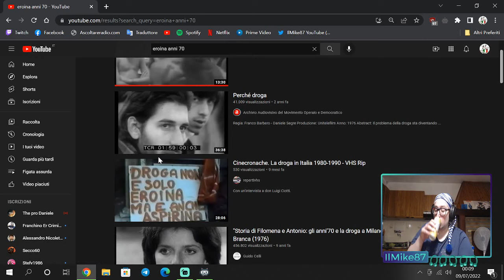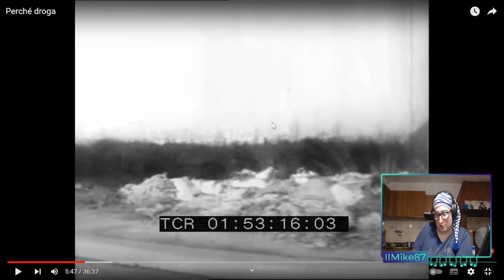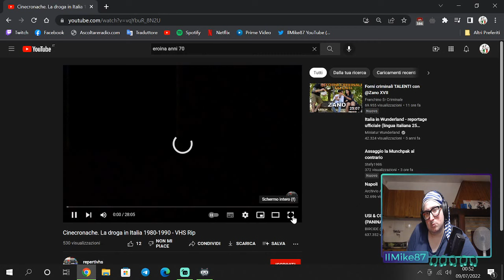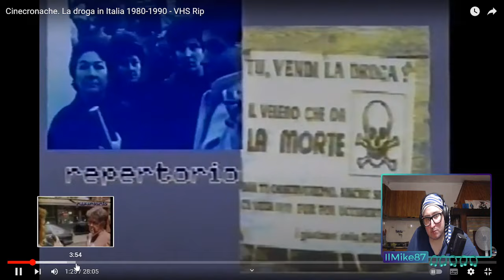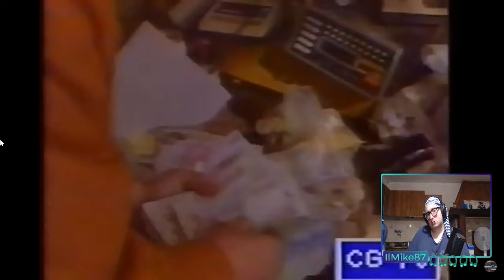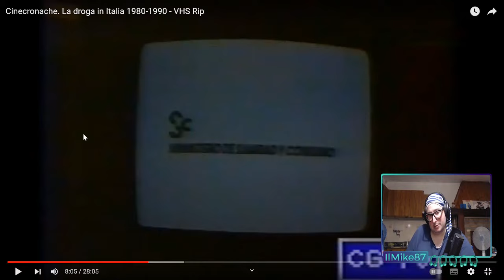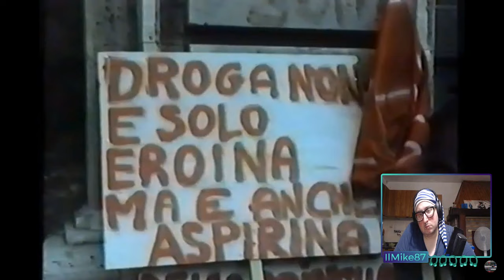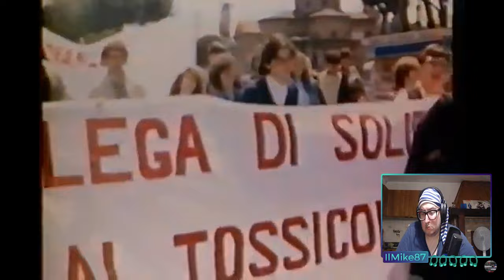Live reaction sulle dipendenze - 5